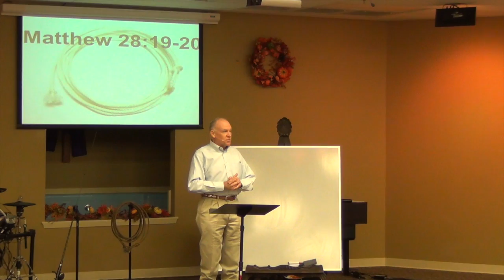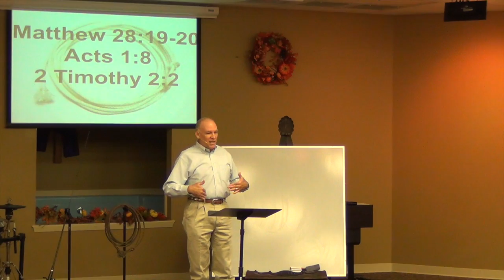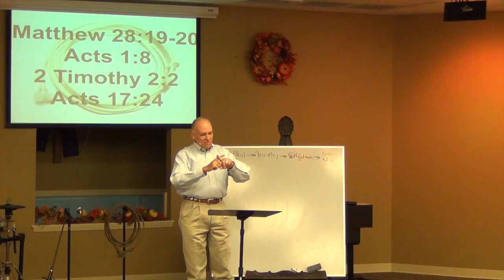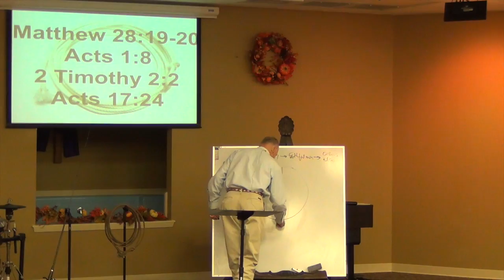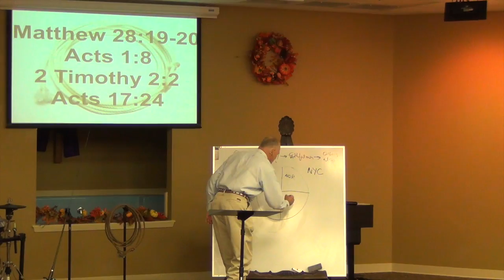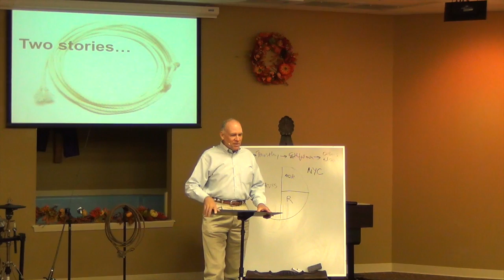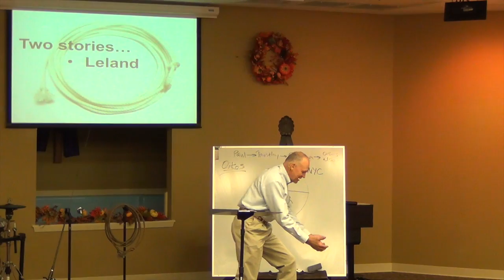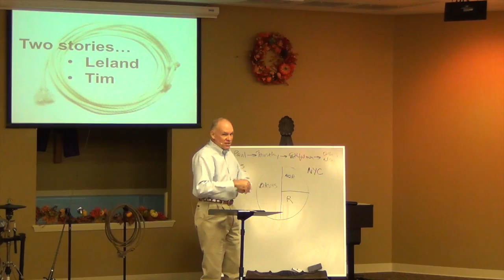Stonebridge Sermon Oct 18, 2015 - Guest Robert Hooker - A Lariat Rope And A Fishing Rod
Series: None
Title: A Lariat Rope And A Fishing Rod
Scripture: Matthew 28:19-20
Guest: Robert Hooker
San Antonio, Texas
StonebridgeSA